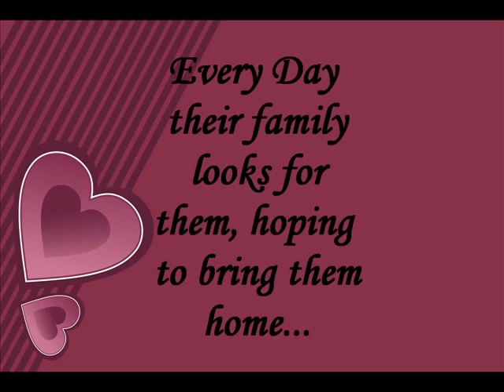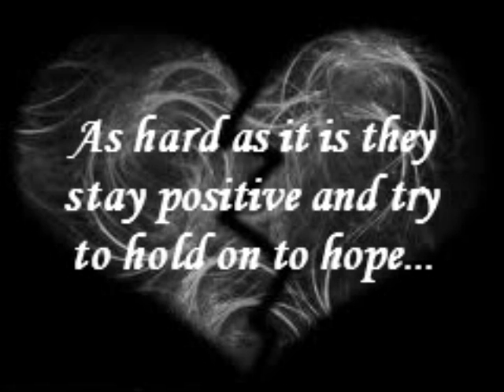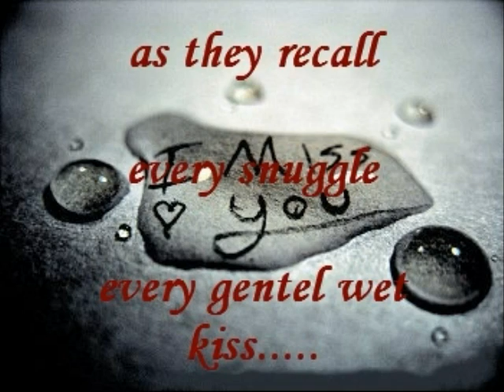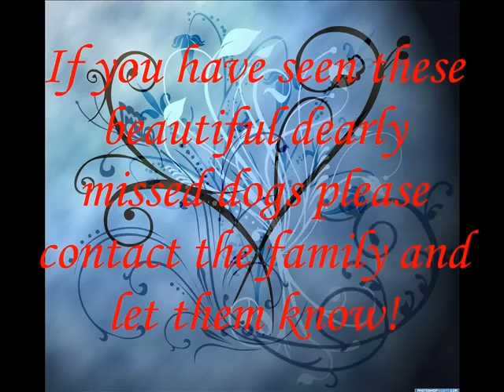Mya & Aspen Lets bring them home!